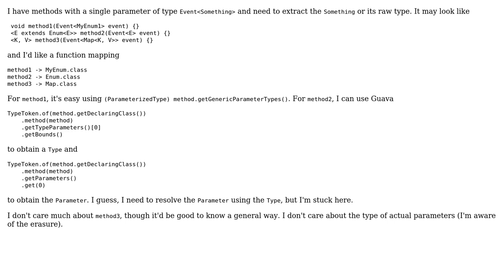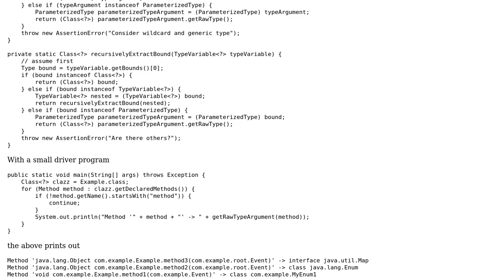How do I get the argument of the formal method parameter type?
With thanks & praise to God, and with thanks to the many people who have made this project possible! | Content (except music & images) licensed under CC BY-SA | Music | Images & others | With thanks to user Sotirios Delimanolis user maaartinus and the Stack Exchange Network Trademarks are property of their respective owners. You are responsible for your own actions.